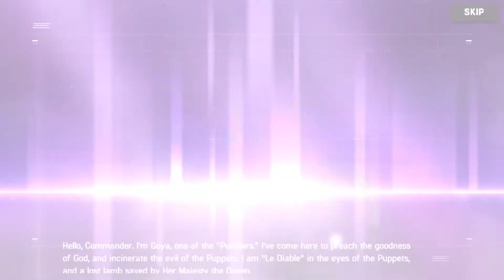OTRA VEZ LA MALA SUERTE VUELVE A MI!! Atelier Ryza Collab Pulls [Artery Gear Fusion]